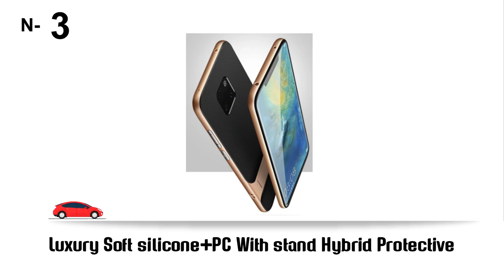Huawei Mate 20 Pro Cover Case Collection 2019 - Top 5 Cover Case .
Huawei Mate 20 Pro Cover Case Collection 2019.

Suggested Videos

LOVE ME

Note